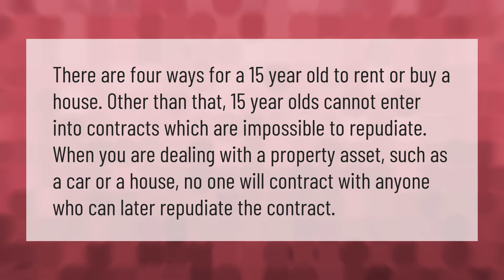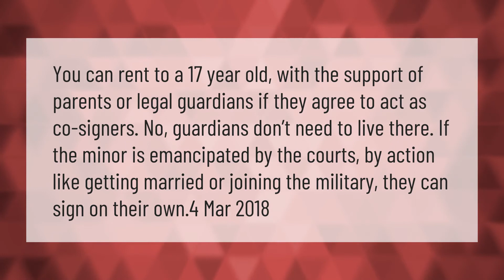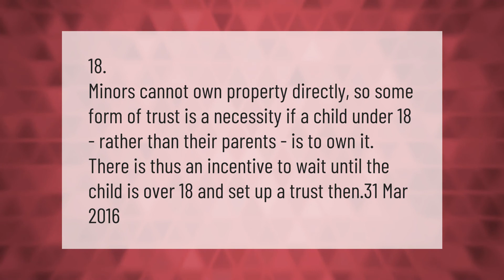Can a 15 year old buy a house?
00:00 - Can a 15 year old buy a house?
00:39 - Can u get a house at 16?
01:08 - Can u rent a house at 17?
01:39 - At what age can a person own property?

Laura S. Harris (2021, February 28.) Can a 15 year old buy a house?
    AskAbout.video/articles/Can-a-15-year-old-buy-a-house-225701